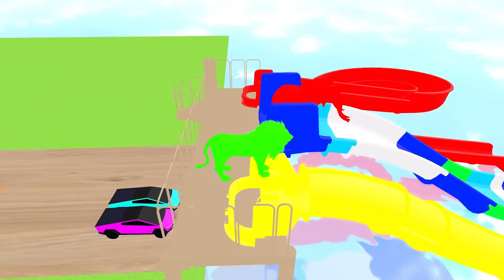Elephant Cow Warthog Sheep Lion in The Pool | Transfiguration funny animals